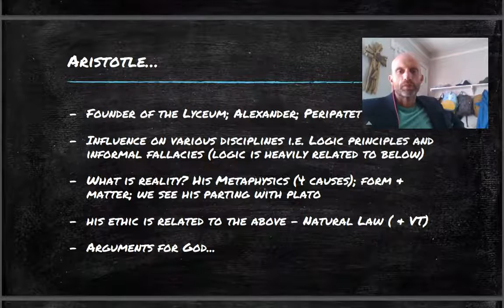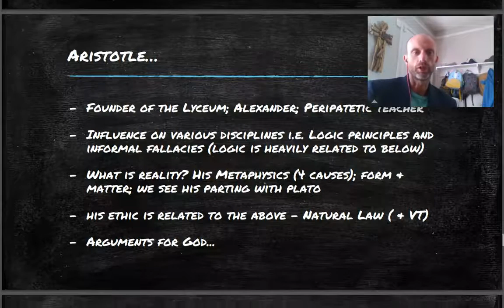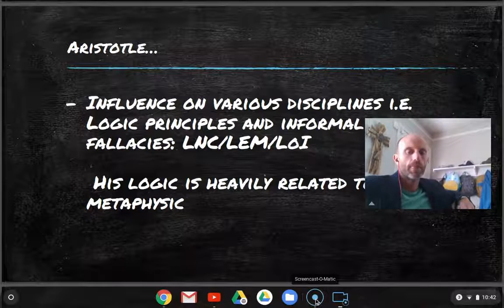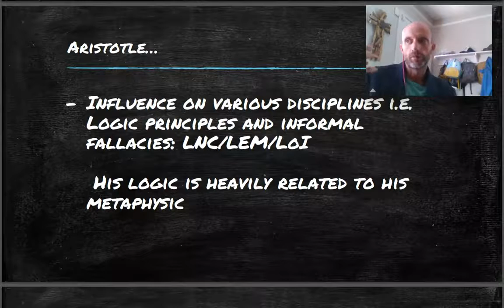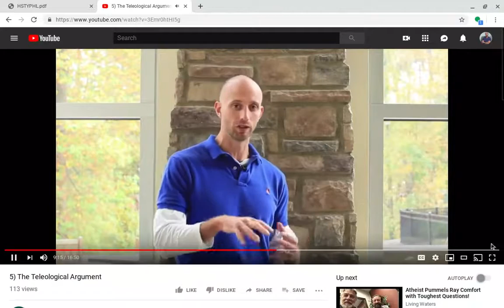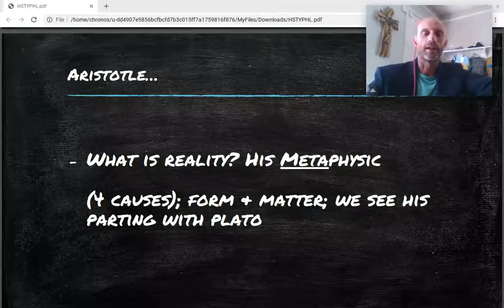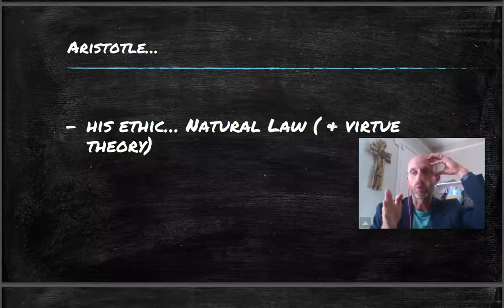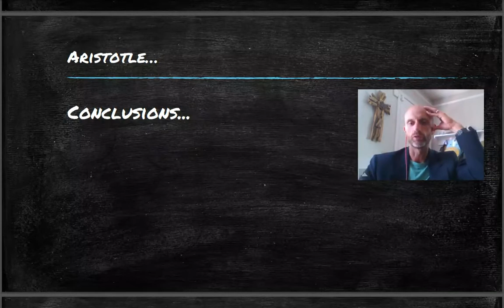Logic 11 B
Let me know what *you* want me to 'RANT' about below - we may choose your topic!
Check out all of my Philosophy Intro Courses which have actual video and slides!
Ethics
Worldview
Intro to Philosophy
Logic
Contemporary Christian Thinkers
More...

Also check look for my Podcast (which includes most of the above)

!21314!4!514!31718!9@9#$(#&636%6745